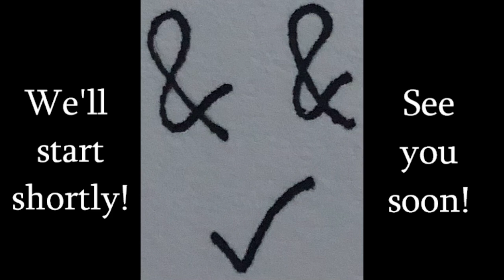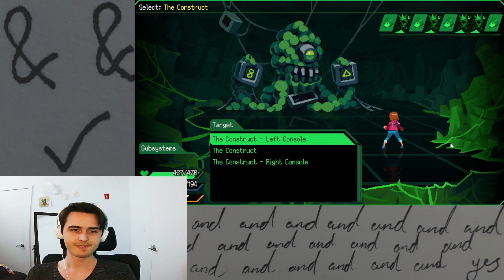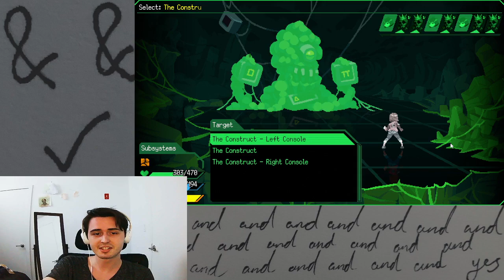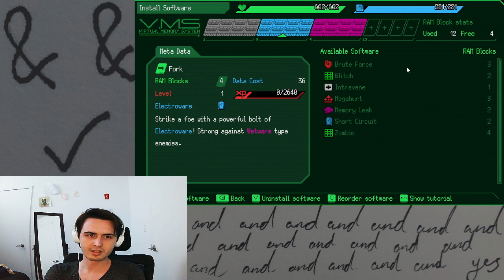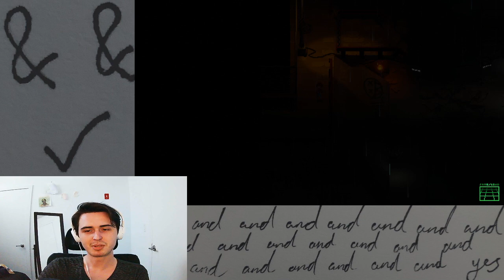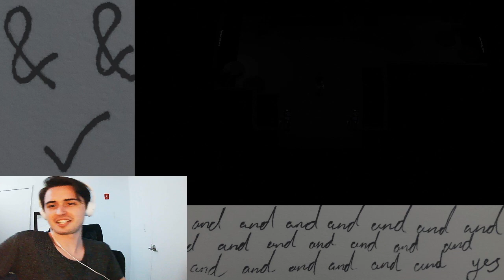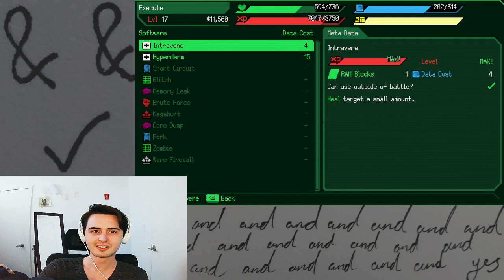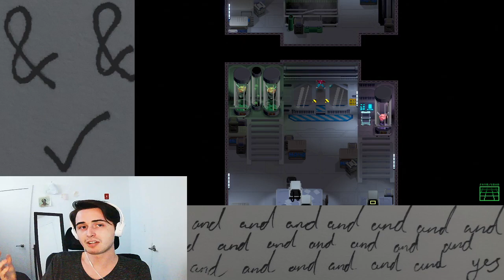VOD #11 - 9.23.2022 - Jack Move (Part 3) - Art Corner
Streamed to Twitch on 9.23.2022

I'm live every weekday from 5pm-7pm EST! Come check out the stream!

Details for submitting to Art Corner are in the 'About' page of my channel!

When to find what:
Title card: 0:00
Jack Move: 3:50